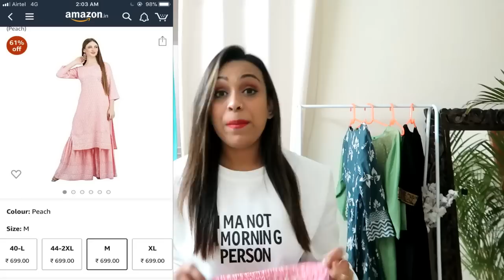Amazon Affordable Kurta Set Haul 💖 Amazon Haul Under 700 only 🤗 Anarkali Kurta Set , Sharara Set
Hello Peeps,

Welcome to -
This video about Sabse Sasti kurtis in Myntra.

topics coverred -
myntra winter wear
myntra kurtis